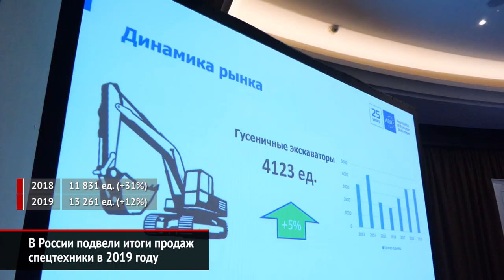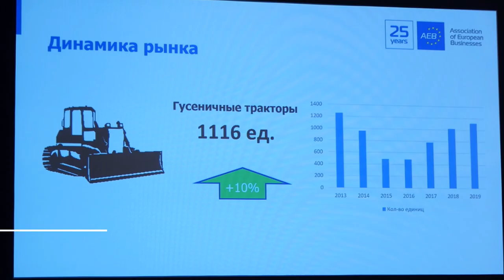В России подвели итоги продаж спецтехники в 2019 году | Новости с колёс №792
В позапрошлом году объём российского рынка спецтехники, превысив все ожидания, увеличился на 31%.